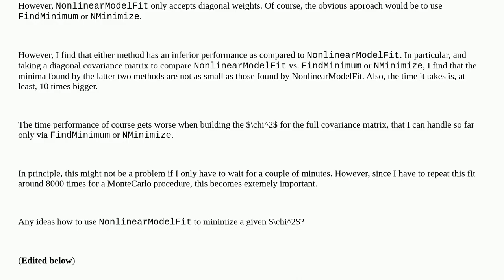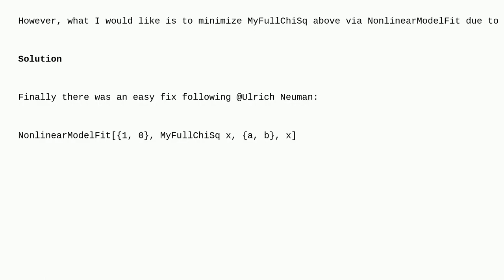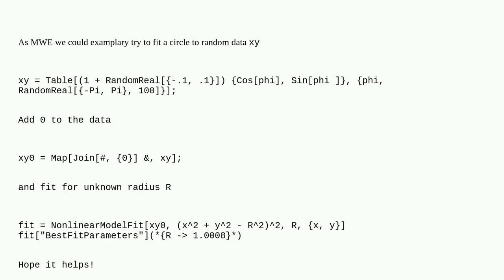Mathematica: Could a minimization problem be easily converted into a NonlinearModelFit?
Could a minimization problem be easily converted into a NonlinearModelFit?

A special thanks goes out to the community

  mathematical-optimization fitting